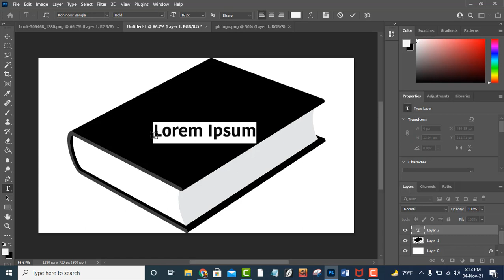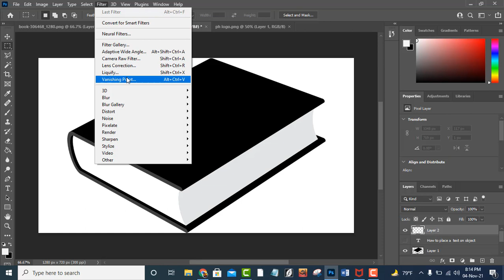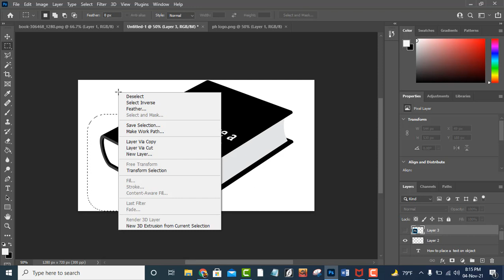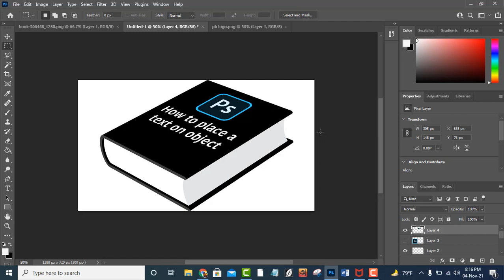How to Put a Text on Any Object in Photoshop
How to Place a Text on Any Object in Photoshop

                                             ""Eyecolor Edits"

How To Make Glossy Silver/ Metallic Effect in Photoshop | 2021

How to Create a 3D Logo in Photoshop - Professional Logo Design ✏️ Modern Logo | Start To Finish

খুব সহজেই আপনার ভিডিও Speed UP/Slow Down করুন। Slow Motion and Fast Motion Video Effects in Camtasia